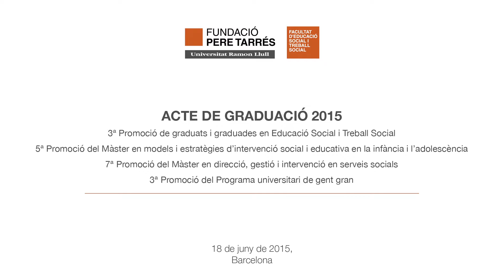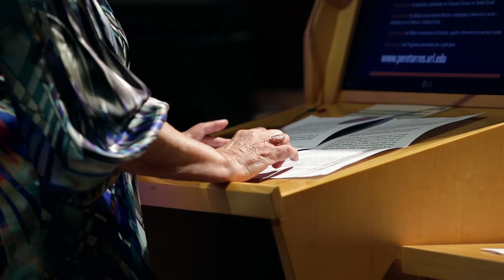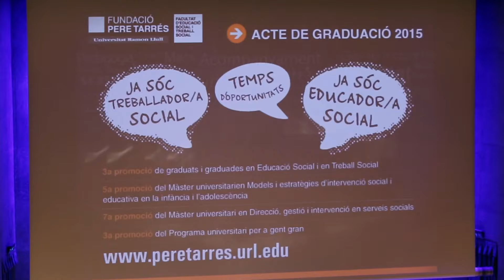Graus de Treball Social i Educació Social | Acte graduació Facultat Pere Tarrés URL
La Facultat d’Educació Social i Treball Social Pere Tarrés –URL- va organitzar la cerimònia de l’Acte de Graduació a l’auditori AXA. Aquest acte de reconeixement acadèmic va aplegar diferents promocions de Graduats/des en Educació Social i Graduats/des en Treball Social, Màsters Universitaris i Programa Universitari per a Gent Gran.

3a promoció de graduats i graduades en Educació Social i Treball Social.
5a promoció del Màster Universitari en Models i estratègies d'intervenció social i educativa en la infància i l'adolescència.
7a promoció del Màster Universitari en Direcció, gestió i intervenció en serveis socials.
3a promoció del Programa Universitari de gent gran.

Coneix totes les oportunitats d'estudiar dues de les professions socials més demandades en 2015, a una facultat de prestigi i de la mà dels professionals més reconeguts dins del sector.